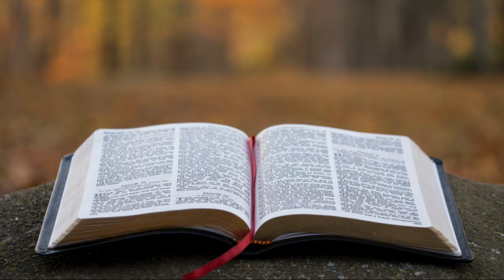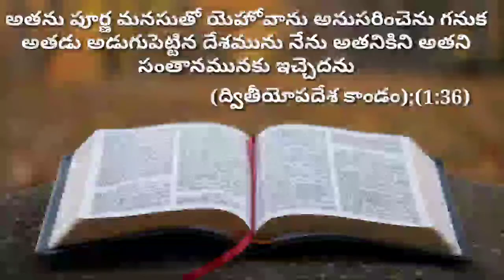ఈ రోజు దేవుని వాక్యము